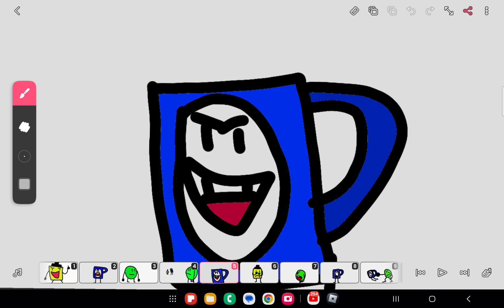TUFS4 if I was there